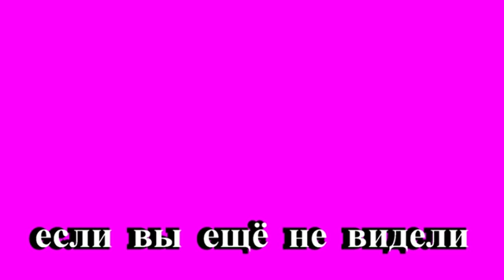ШИКАРНЫЕ❤️ СТИЛЬНЫЕ БРЮКИ❤️ И ВЕСЁЛЫЕ РАССКАЗЫ ИЗ ЖИЗНИ ИЗВЕСТНЫХ ЛЮДЕЙ#TEFI ГЕРМАНИЯ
Добрый день всем ,кто заглянул на мой канал.Меня зовут Татьяна. бохо бохостиль diy пэчворк лоскутноешитьё# tefiгермания тэфигермания самсебедизайнер .ВСЕ любительницы стиля БОХО.Эти шикарные идеи вдохновят вас на новые образы.Присаживайтесь поудобнее,наливайте себе чашечку кофе или чая и вдохновляйтесь!В этом видео вы увидите ОЧЕНЬ ИНТЕРЕСНЫЕ МОДЕЛИ БРЮК 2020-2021 года.И ДЛЯ ЛЮБИТЕЛЕЙ ЮМОРА ПРОДОЛЖАЮТСЯ АКТЁРСКИЕ БАЙКИ.НАДЕЮСЬ,ЧТО ВЫ СЕБЕ ЧТО ТО ПОДБЕРЁТЕ и ПОДНИМИТЕ НАСТРОЕНИЕ.Берите как идею Пишите Ваши комментарии буду с нетерпением ждать! Если вы хотите поделиться своими поделками,то выкладывайте свои фото в группе в Контакте Tefi Германия Если вы ещё не видели ПЛЕЙЛИСТЫ БОХО И ЛАГЕНЛУК СДЕЛАЙ САМ.DIY.РУКОДЕЛИЕ.ТВОРЧЕСТВО DIY❤ПОДЕЛКИ ДЛЯ ДОМА и УЮТА❤TEFI ГЕРМАНИЯ ПЕРЕДЕЛКА СТАРЫХ ВЕЩЕЙ В МОДНЫЕ И СТИЛЬНЫЕ ВСТРЕЧИ С БЛОГЕРАМИ И ВСЁ О БЛОГЕРАХ А не спеть нам песню?Караоке и мои песни ПАРОДИИ и ПРИКОЛЫ Видео из жизни . Отдых, ПУТЕШЕСТВИЯ